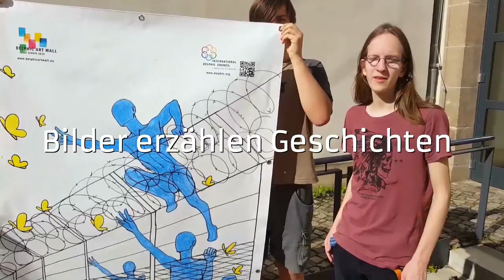Art Wall Film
DE // PL
Seid willkommen bei unserem Kunstwettbewerb!
Noch bis zum 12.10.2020 freuen wir uns auf Eure Arbeiten!

Die DELPHIC ART WALL ist ein europäisches Kunst- & Kulturprojekt um die kulturelle Vielfalt wert-zuschätzen.
Am 11. August 2020 konnten wir die Ausstellung "DELPHIC ART WALL" feierlich im Schloss Schönhausen eröffnen. Herzlichen Dank an alle Gäste insbesondere an Gerry Woop, Staatssekretär für Europa und Sören Benn, Bürgermeister von Pankow für die Grußworte. Im historischen Ambiente präsentiert die Ausstellung 23 gestaltete Banner zum Thema EUROPA. Jugendliche aus verschiedenen Schulen Berlin, Brandenburgs und Hessen haben zu dem Thema gearbeitet.
Mit der Ausstellung startet auch ein digitaler Kunstwettbewerb, an dem Jugendliche aber auch Künstler*innen teilnehmen können. Auch sie können ein Teil der ART WALL gestallten und so die Vielfalt Europas - Wünsche - Träume und Herausforderungen sichtbar machen.
Herzlichen Dank auch an unseren Schirmherren Klaus Lederer, Berliner Bürgermeister und Senator für Kultur und Europa!
Senatsverwaltung für Kultur und Europa, Stiftung Preußische Schlösser und Gärten Berlin-Brandenburg, SprachCafé Polnisch e.V. - Polska Kafejka Językowa, Terzo Mondo

Zapraszamy do naszego konkursu artystycznego! Jeszcze do 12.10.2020 z radością czekamy na Wasze prace! Szczegółowe informacje znajdziecie tu
DELPHIC ART WALL to europejski projekt artystyczno-kulturalny. 11 sierpnia 2020 dokonaliśmy uroczystego otwarcia wystawy "DELPHIC ART WALL" na zamku Schloss Schönhausen. Serdecznie dziękujemy drogim gościom, szczególnie Garry Woop, sekretarzowi państwa ds Europy oraz burmistrzowi Pankow, Sören Benn, za słowa powitania. Wystawa w historycznej scenerii prezentuje 23 wielkoformatowe prace, których tematem jest EUROPA. Intensywnie zajmowała się nim młodzież z różnych szkół Berlina, Brandenburgii i Hesji. Z otwarciem wystawy wystartował konkurs online, w którym mogą teraz wziąć udział młodzi ludzie oraz kreatywne osoby dorosłe, artystki i artyści. Również oni mogła wykreować kolejną część ART WALL – obrazując na niej wielorodność Europy – marzenia – życzenia oraz wyzwania.
Więcej informacji znajdziecie tu Składamy podziękowania Klaus Lederer, Burmistrzowi Miasta Berlina oraz Senatorowi ds Kultury i Europy!